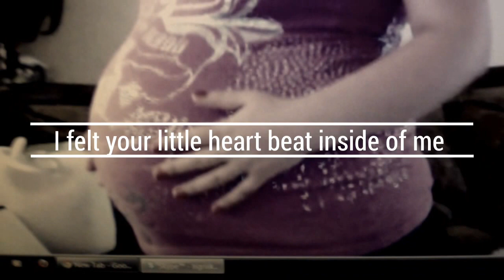Happy Birthday My Son!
Memory created with pictures from birth to now.